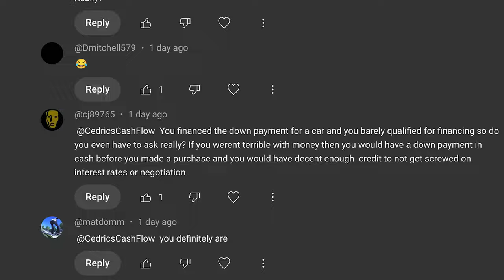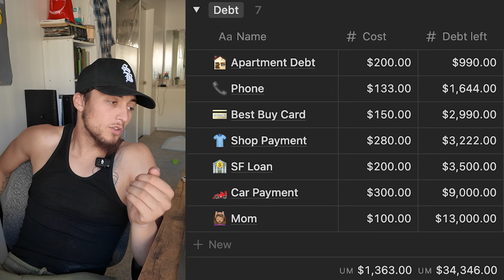How I am going to pay off my $30,000 debt...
In this video I discuss how my debt reached up to $34,000, but more importantly I talk about my plan to pay off my debt. It has been a long journey thus far, but we are far from giving up. I know I am able to pay this debt off faster than many think, so join me on my journey to prove everyone who has doubted so far wrong.